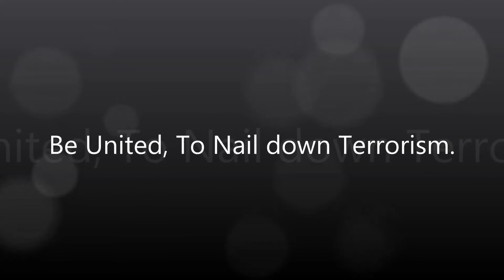PM Shri Narendra Modi address to the nation on 66th republic day.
PM Shri Narendra Modi address to the Nation, on the event of 66th Republic day - 2015.